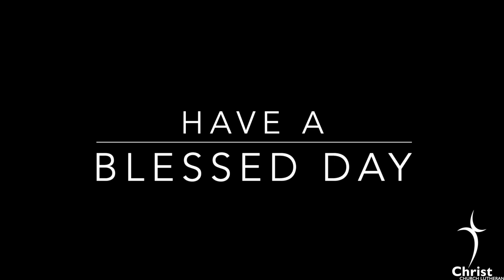Daily Message 3 6 23